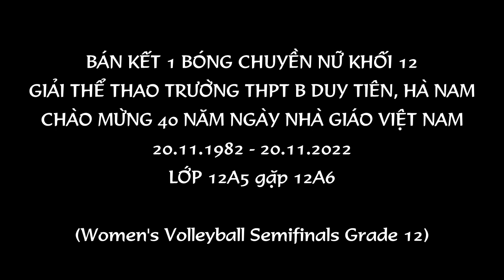Bán Kết 1 Bóng Chuyền Nữ Khối 12│12A5 gặp 12A6│Women's Volleyball Semifinals Grade 12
Bán kết 1 bóng chuyền hơi nữ khối 12, trường THPT B Duy Tiên, Hà Nam chào mừng 40 năm ngày Nhà giáo Việt Nam 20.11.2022 giữa lớp 12A5 và lớp 12A6 (Semi-final 1 female air volleyball grade 12, Duy Tien B High School, Ha Nam celebrate 40 years of Vietnamese Teachers' Day November 20, 2022 between class 12A5 and class 12A6)